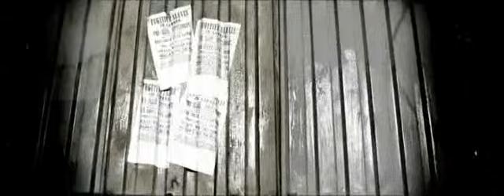Blacks and Jews - ESHY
Controversial Hip Hop Video.  Awesome amination, gritty urban landscape.  Featuring E-SHY and DADDY-O.  Production by D.DOT.  What's the Difference between Blacks and Jews?

and